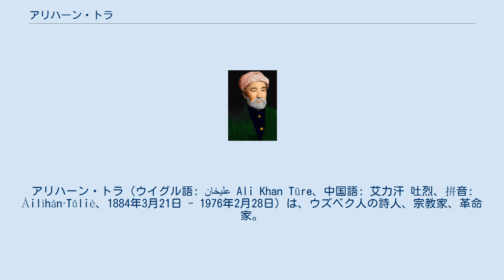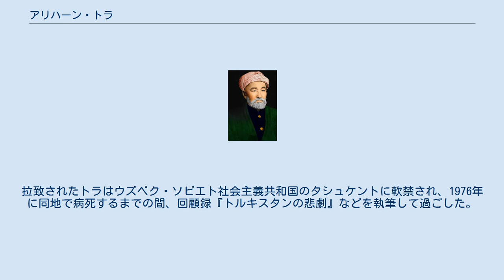アリハーン・トラ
アリハーン・トラ（ウイグル語: علیخان Ali Khan Türe、中国語: 艾力汗 吐烈、拼音: Àilìhàn·Tǔliè、1884年3月21日 - 1976年2月28日）は、ウズベク人の詩人、宗教家、革命家。
第2次東トルキスタン共和国の指導者。
 1884年にトクマクで生まれ、青年期はブハラでクルアーンや医学を学んだが、1924年には非合法のイスラム教団体を組織した罪でソビエト連邦の治安当局に逮捕されている。
1927年にソ連から中華民国のカシュガル市に脱出するが、1937年に盛世才によって逮捕されている。
1941年に釈放され、グルジャ市でイマームとして活動する。
 1944年4月にアブドゥルキリム・アバソフら10人の同志と共に中華民国からの独立を目指す新疆解放戦線をグルジャで組織し、11月11日にソ連の支援を受けて武装蜂起する（イリ事変）。
翌12日、解放戦線はグルジャを制圧して第2次東トルキスタン共和国の独立を宣言し、トラは政府主席に就任した。
1945年4月8日にはイリ民族軍を創設し、元帥の称号を授与された。
 1945年9月、トラが指揮するイリ民族軍がウルムチ市への侵攻を開始する。
イリ民族軍は国民革命軍を敗走させるなど勝利を重ねたが、10月14日に国民政府とソ連政府との間で和平交渉が開始され、ヨシフ・スターリンからウルムチ攻撃を停止するように命令される。
トルキスタン政府の幹部は命令に従うが、トラは政府幹部の中で唯一スターリンの命令に従おうとしなかった。
 1946年6月12日、ウルムチで蔣介石との間に和平合意が締結されるが、その6日後にKGBによってソ連に拉致された。
拉致されたトラはウズベク・ソビエト社会主義共和国のタシュケントに軟禁され、1976年に同地で病死するまでの間、回顧録『トルキスタンの悲劇』などを執筆して過ごした。